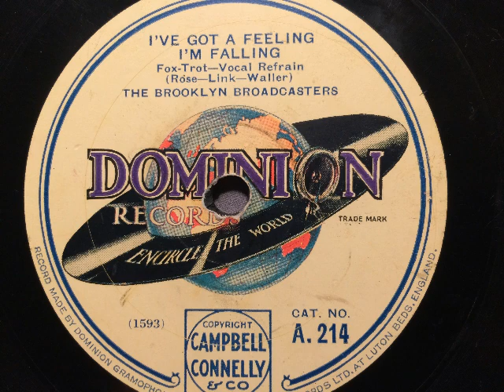The Brooklyn Broadcasters (Jay Wilbur), vocal refrain, I've got a feeling I'm falling, Foxtrot,1929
The Brooklyn Broadcasters (= Jay Wilbur und sein Orchester) mit Refraingesang. I've got a feeling I'm falling, Foxtrot von Billy Rose, Fats Waller und Harry Link. Dominion, Großbritannien, 1929. Eine Schellackplatte aus dem Schallarchiv des Radiomuseum Hardthausen.